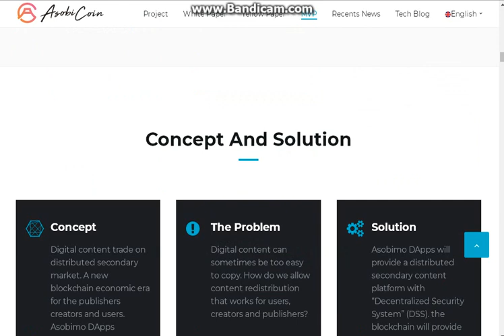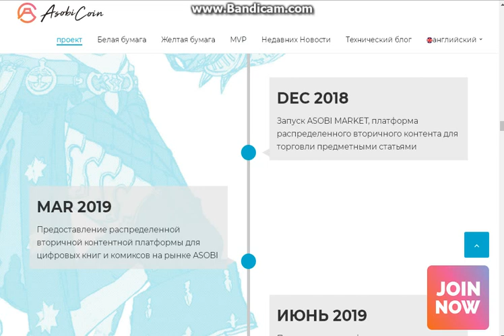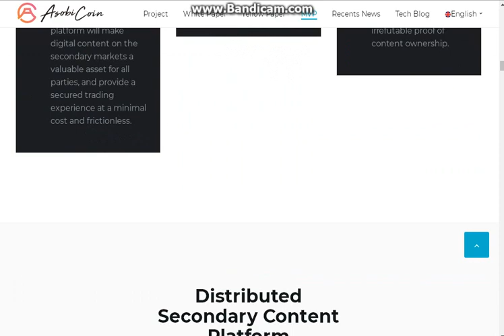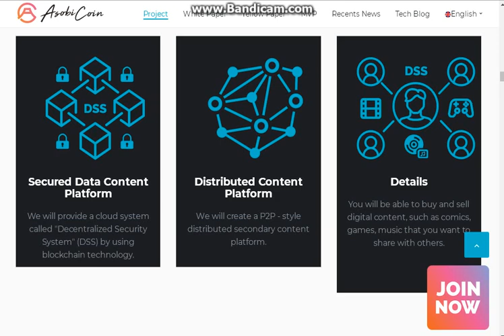ASOBI COIN достоинства проекта и обзор Road Map